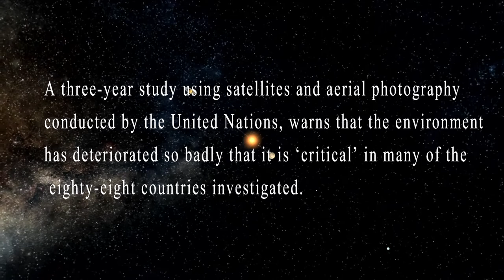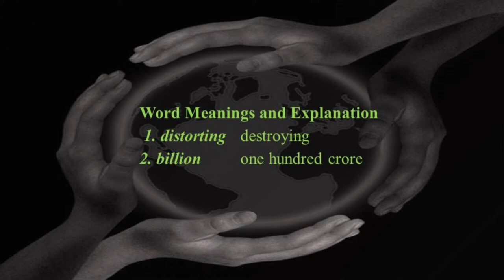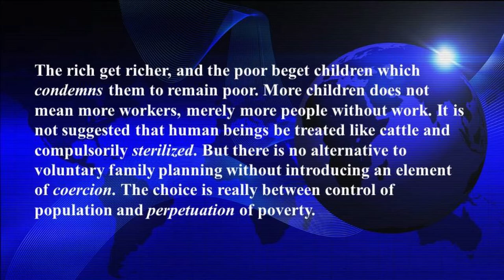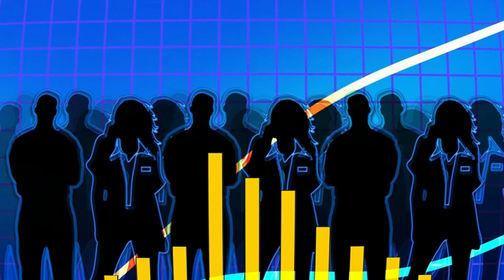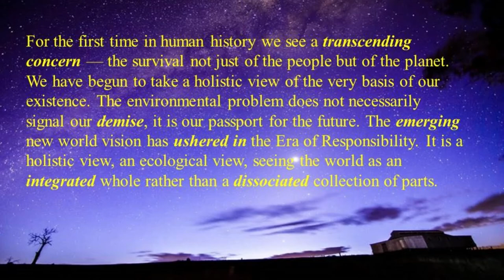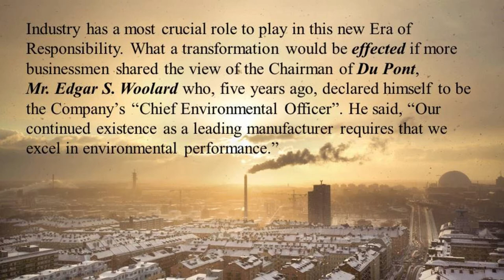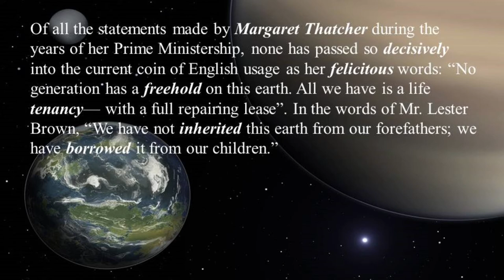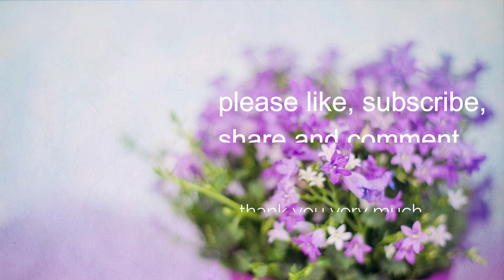The Ailing Planet the Green Movement’s Role PART THREE (CBSE CL.11,TUTORIAL)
The Ailing Planet: the Movement's Role, PART THREE is the continuation of my previous videos.I have read out, explained and given the word meanings in great details from paragraph eleven to eighteen. I hope that this will help you a lot.